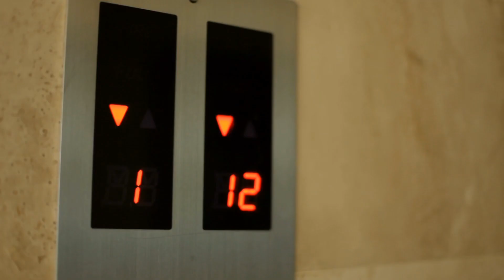400 subscriber special. BOTTLE POPPING COMPILATION (Also introducing my new channel intro)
It was an all thanks to one of my teachers for helping me create this. He also loves my bottle popping and this was his idea.